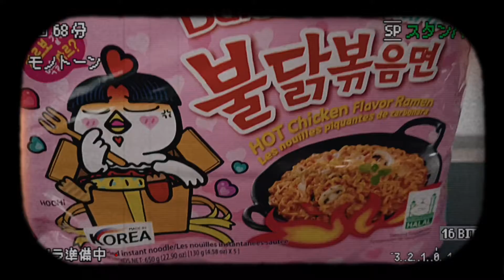Vlog : First Sunday Event + Diptique Candles In SA + Trying Spicy Noodles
Hey Friends

Welcome Back 🤍

Hope you enjoy this week’s episode on life in the summer.

♣️ FAQ ♣️

Editing Software : Final Cut Pro

Nationality : Belgian